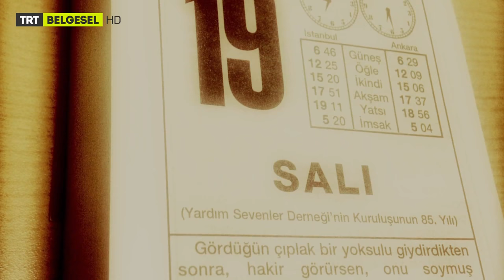II. Dünya Savaşı'nın Etkileri ile Büyüyen Bir Ahşap Sanatçısının Hikâyesi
İris belgeselimizden alınan bir kesiti izlemektesiniz.

İris - 5.Bölüm - TRT Belgesel

Nevzat Özbay hayatını anlatıyor...